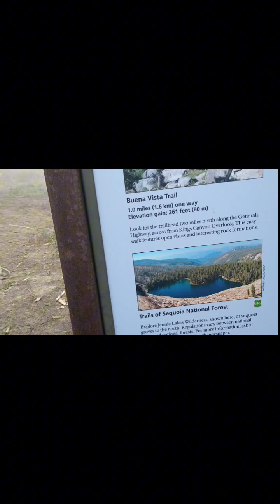Sequoia National Park Big Baldy Trail 2024 March